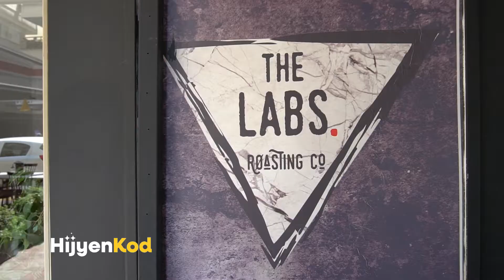Hijyen Kod / The Labs